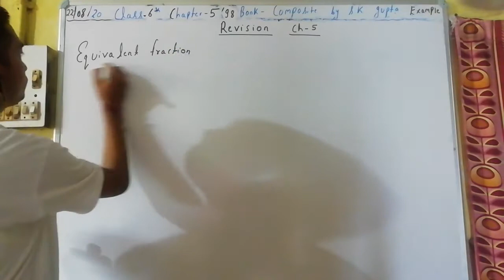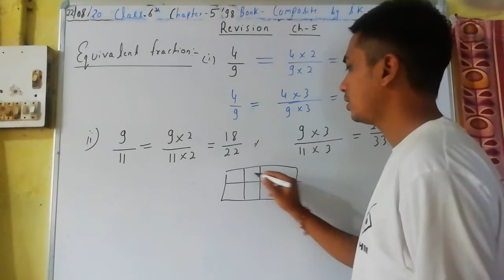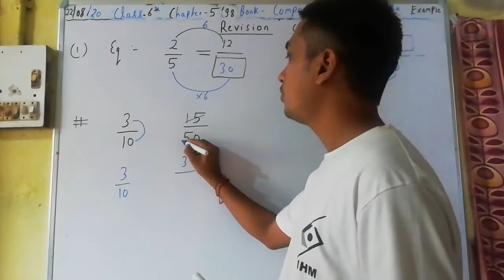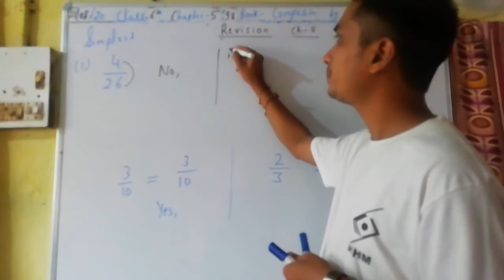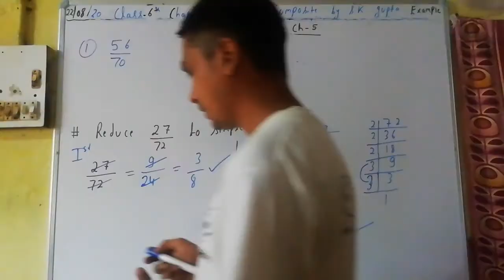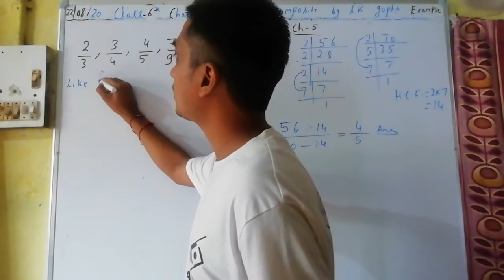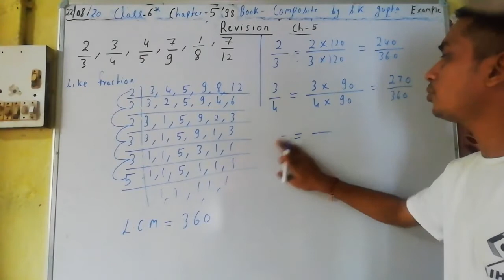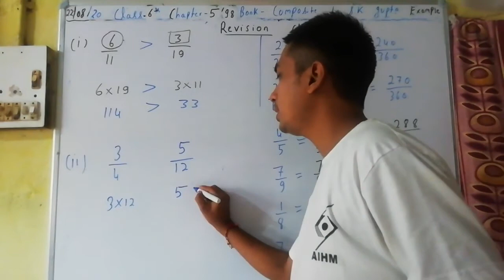Class 6Th 1